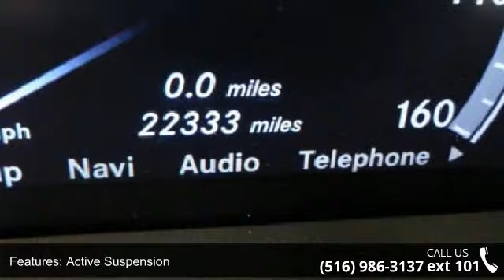2011 Mercedes-Benz S-Class S550 - /...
For Sale in /MO.WE SELL LEASE RETURN VEHICLES WITH EXTENED WARRANTY, NY 11021

4MATIC. P2 PKG. NAVIGATION GPS. REAR VIEW CAMERA. PARKTRONIC. MULTI-COUNTOR SEATS. KEY LESS GO. HEATED SEATS. LEATHER SEATS. SUNROOF. TRACTION CONTROL.  ABS ANTI LOCK BRAKES. POWER WINDOWS. POWER LOCKS. POWER SEATS. POWER MIRRORS. AIR CONDITION. DRIVER AIR BAG. PASSENGER AIR BAG. SIDE AIR BAG. ALLOY WHEELS. POWER STEERING. CD PLAYER. REAR WINDOW DEFROSTER. CRUISE CONTROL. TILT WHEEL.   Finance $3000 Down 72 months 2.9% APR. Prices exclude tax registration.  Final payment & final APR will be determined by lender. This car comes with 36 months/36000 miles free maintenance. Ad must be presented during time of purchase. Must finance 80% thru dealer to get advertised price. We are also open on Sundays from 10 AM to 5 PM.